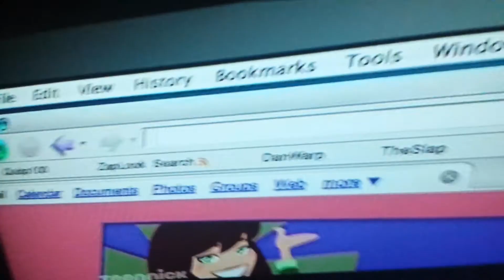iCarly: Dancing with Cameron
This was from iSpace Out (aired March 5, 2010).